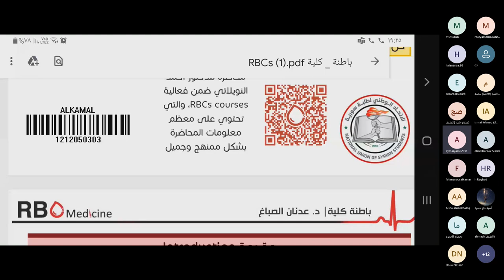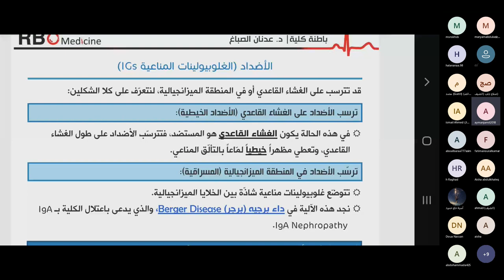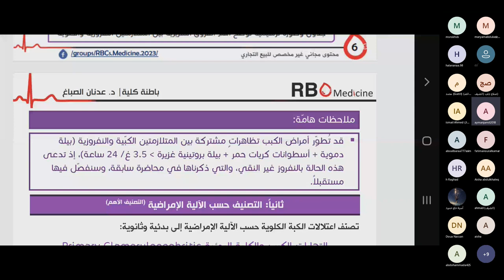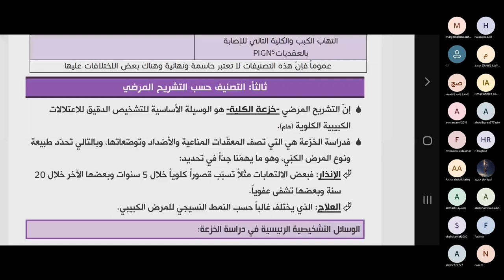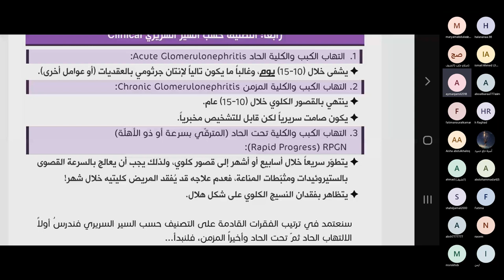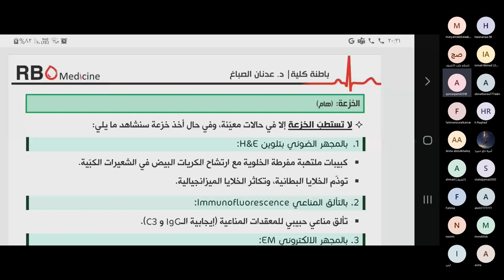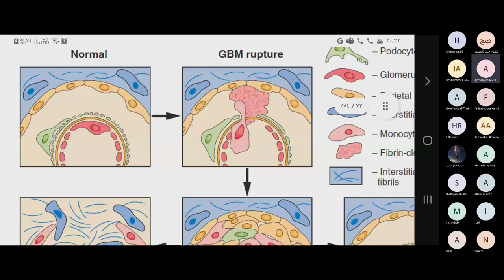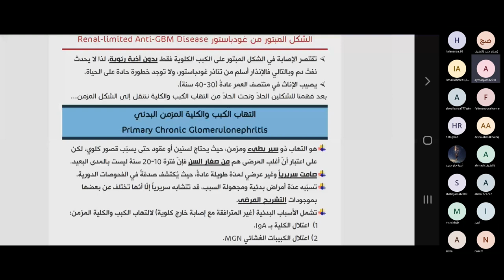أمراض الكبب البدئية - القسم الأول